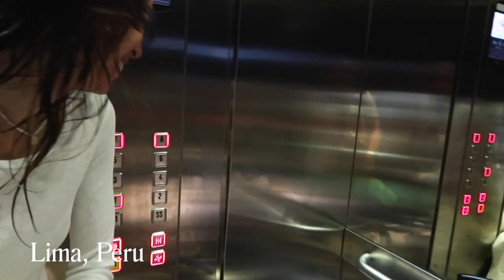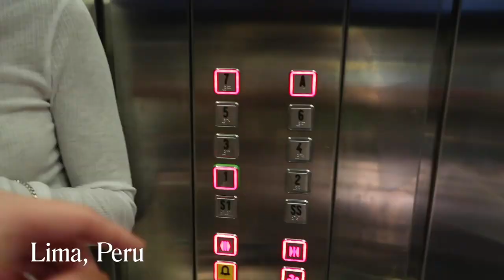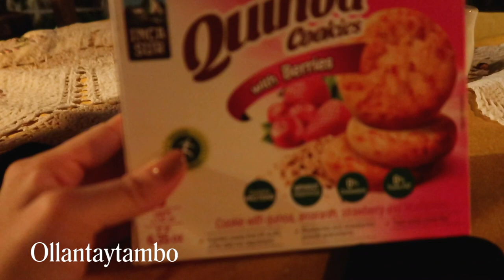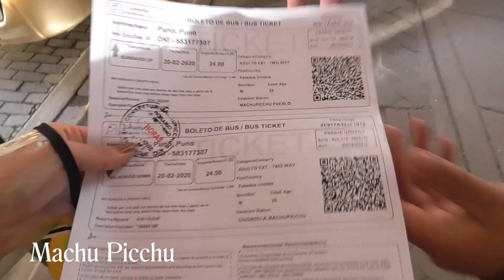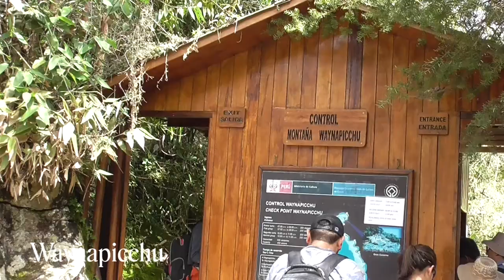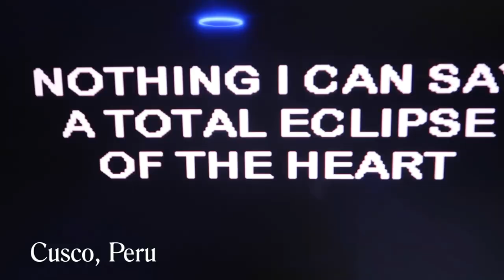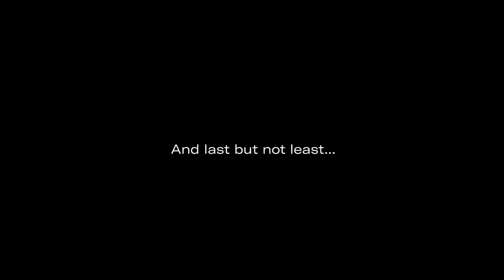Entirely Entireworld in Peru (with Coast to Costa!)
0:28 - Cal Pak
0:32 - Packed up with Puno
1:56 - Rachel
2:40 - Coast to Costa
12:58 - Christina

Edited by: Hanna La Salvia

Camera: — Canon G7 X PowerShot Digital Camera